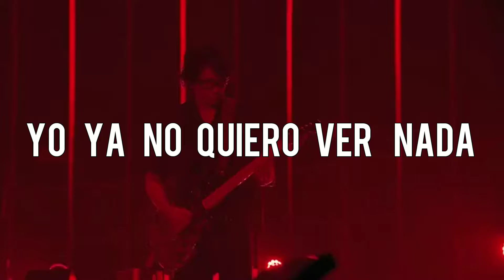L'ARC~EN~CIEL NIJI SUB ESPAÑOL [2011-2017-2021] 20TH, 25TH y 30th Anniversary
✨🎆Espero que hayan tenido una increíble NAVIDAD 2021🌠🌠✨